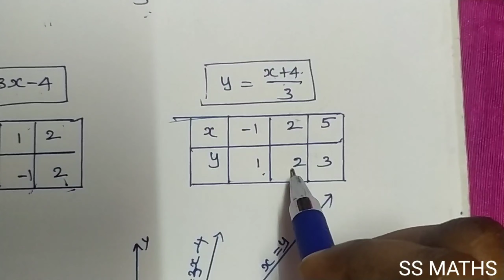TN 11 Maths | Ex:1.3 Q.No.17,18,19,20 | Chapter 1 Sets Relations and Functions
TN 11 Maths. Chapter 1 Sets Relations and Functions
Ex:1.3 Q.No.17,18,19,20